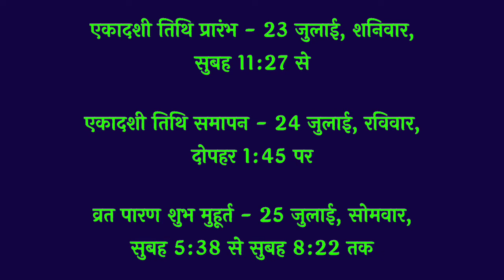कामिका एकादशी 2022 संपूर्ण सरल पूजा विधि | पूजा का शुभ मुहूर्त | एक ज़बरदस्त उपाय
इस वीडियो में मैनें आपको kamika ekadashi 2022 कब है, पूजा विधि, शुभ मुहूर्त एवं एक जबरदस्त उपाय के बारे में बताया है।

इस चैनल पर मैं एकादशी या कोई अन्य तिथि या किसी त्योहार की सरल पूजा विधि के अलावा भगवद गीता के श्लोकों के अर्थ भी आपके साथ साझा करती हूँ। कई चमत्कारी और शक्तिशाली स्तोत्र एवं भगवान से जुड़ने के बारे में जानकारी भी आपको इस चैनल पर प्राप्त होगी।
इस वीडियो पर आने के लिए आपका धन्यवाद।
🙏🏻 राधे राधे 🙏🏻